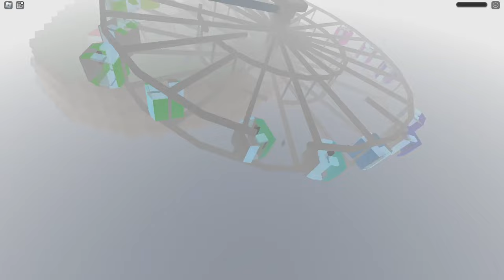Baby and Blippi Escape BUFF Barrys Prison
My videos are inspired by: Smeep, Remi, Nash, Bongo, Bubbles